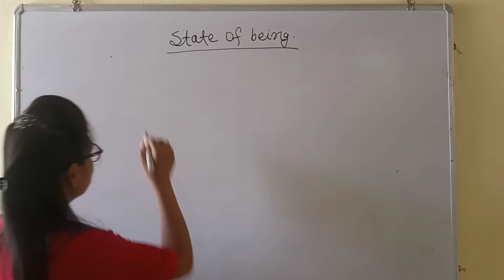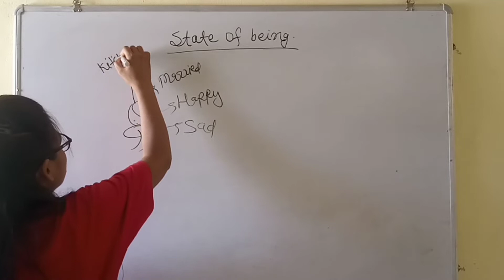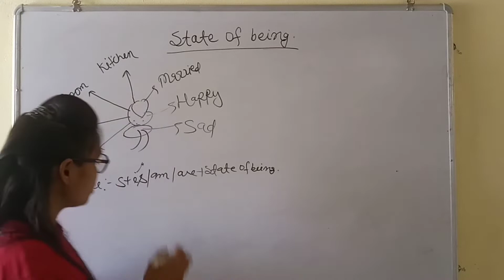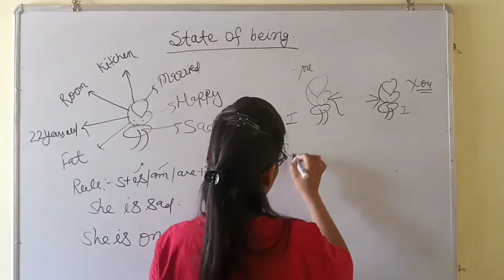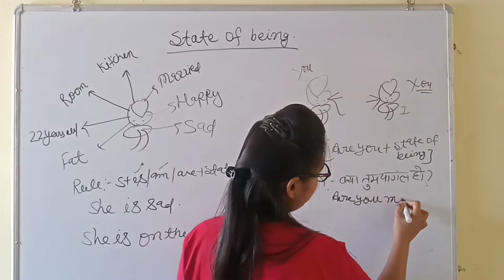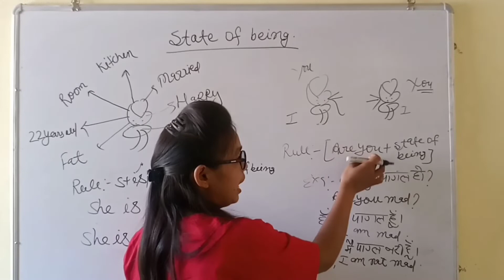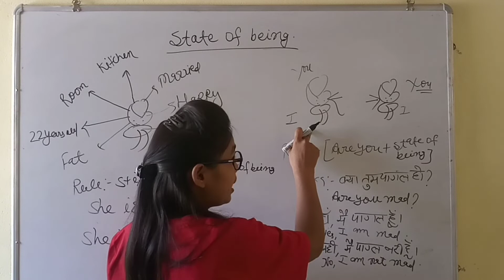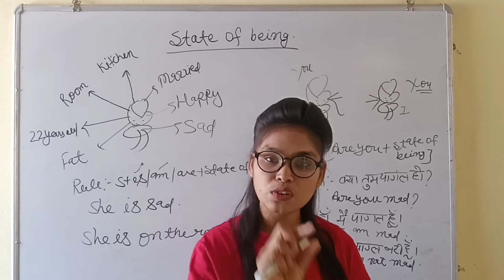Present state of being | Spoken English | Episode-1 | Day-1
Hello guys,

In this video I am going to talk about state of being.

Examples:-

(1.)Are you fat?
Yes, I am fat.
No, I am not fat.

(2.) Are you a teacher?
Yes, I am a teacher.
No, I am not a teacher.

(3.) Are you arrogance?
Yes, I am arrogance.
No, I am not arrogance.

(4.) Are you educated?
Yes, I am educated.
No, I am not educated.

(5.) Are you beautiful?
Yes, I am beautiful.
No, I am not beautiful.